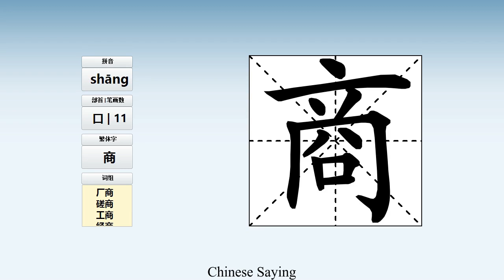How to pronounce 商 and write 商 in Chinese